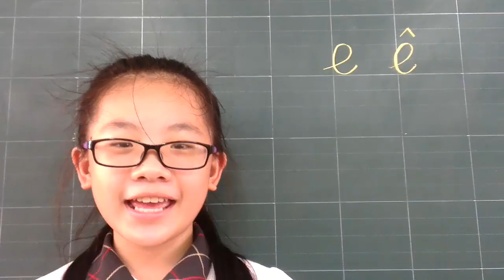learningvietnamese e, ê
pronounce e, ê in Vietnamese